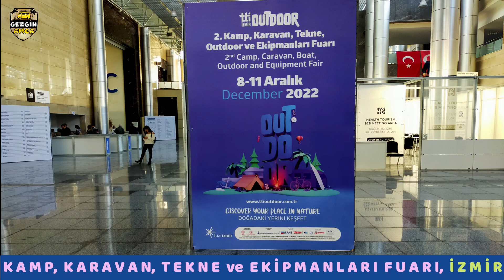KARAVAN ve KAMPÇILAR Dikkat... KAMP, KARAVAN, TEKNE ve EKİPMANLARI FUARI, İZMİR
Gezgin Amcanın Serüvenlerine hoş geldiniz. Sizin için ülkemizin tarihi ve doğasıyla birlikte tüm güzelliklerini içinde barındıran nadide beldelerini gezmeye devam ediyoruz. Gezerken karşılaştığımız farklı atmosferleri de sizlerle paylaşıyoruz gezginler.

Sevgili gezginler bugünkü paylaşımımız İzmir'de gerçekleştirilen TTI Kamp, Karavan, Tekne, Outdoor ve Ekipmanları Fuarı. Biz bu paylaşımı hazırlarken çok keyif aldık umarız sizde izlerken keyif alırsınız. Hazırsanız hep birlikte paylaşımımıza başlayalım.